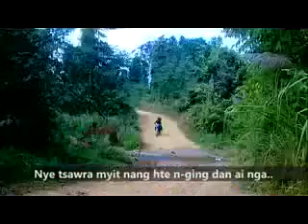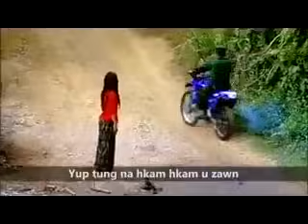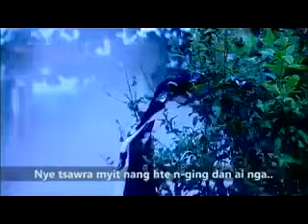Kachin sad song 2017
Bumnuri yawm mat hkra tsaw na...